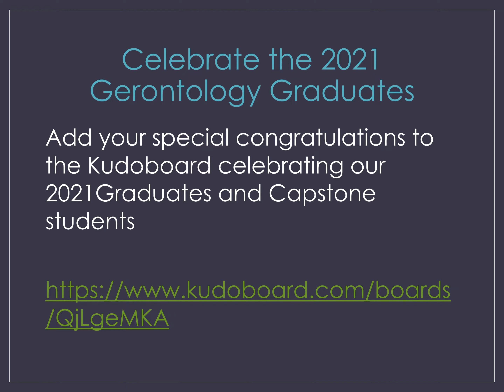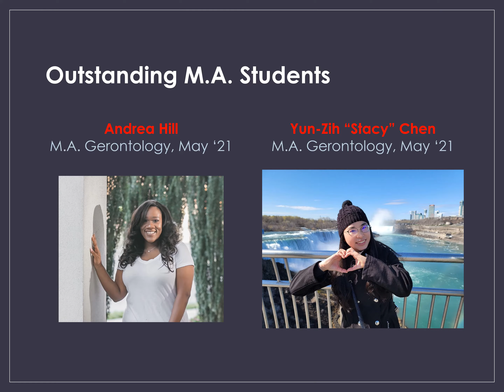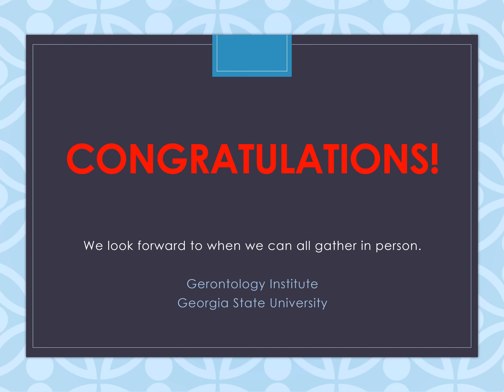Awards Ceremony 2021 Video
A celebration of our graduating students, Capstone students, and 2021 award recipients from the Gerontology Institute. Congratulations to all!